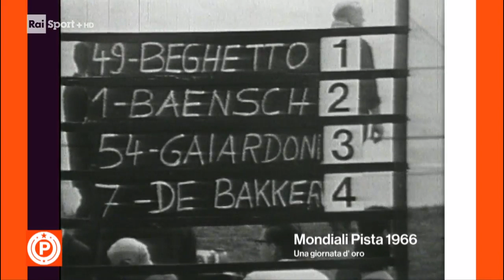Mondiali su pista 1966 - Una giornata d'oro